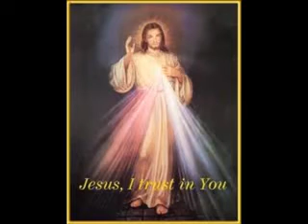Man men rahegi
christian devotional songs in Hindi -  Almighty ever loving and living, our heavenly Father who created us with LOVE, and our God loves you, and bless you, and his only Son our LORD Jesus Christ save you from all your sins, and our loving and living Holy Spirit of our LORD Jesus be with you always to protect you from all evil things of this world, and guide you and lead you always according to his Holy Word.